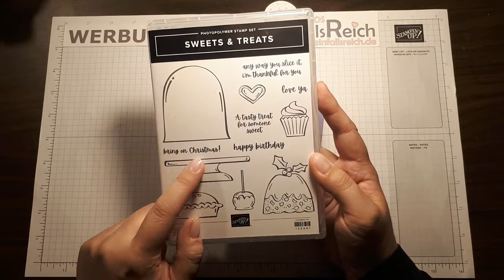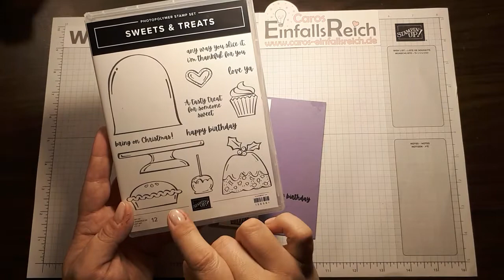Angesteckt - Aufgepeppt - Wow-Effekt | Simple Stamping aufgepeppt | Stampin' Up! Sweets & Treats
Ein Sketch, drei Karten! Simple Stampin aufgepeppt – hier ist vom Stempel-Neuling, über den erfahrenen Bastler, bis hin zum passionierten Serientäter für jeden etwas dabei!

Material:
*Farbkarton Grundweiß

*Farbkarton Heideblüte
*Farbkarton Pergament

*Stempelkissen Espresso
*Stampin' Blends Kombipack Safrangelb | Savanne
*Stempelset Sweets & Treats
*Acrylblöcke
*Papierschneidemaschine
*Papierfalter
*Schere
*Flüssigkleber
*Dimensionals
*Glue Dots
*Kordel in Weiß

Angesteckt:
*Farbkarton Heideblüte 28 x 10,5 cm
→ an der langen Seite falzen bei: 14 cm
*Farbkarton Grundweiß 13,3 x 3,8 cm

Aufgepeppt:
*Rest Farbkarton Heideblüte ca. 5,5 x 2 cm

Wow-Effekt:
*Farbkarton Pergament 13,5 x 10 cm
*Kordel in Weiß